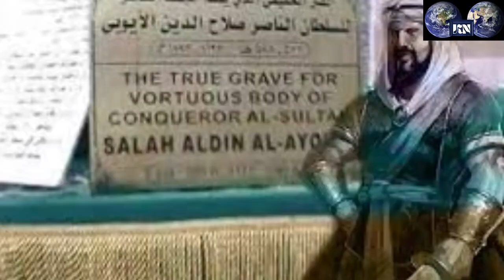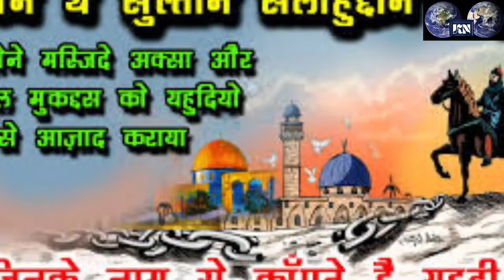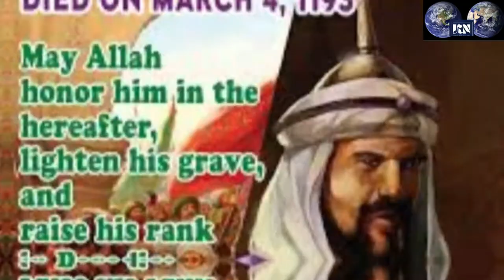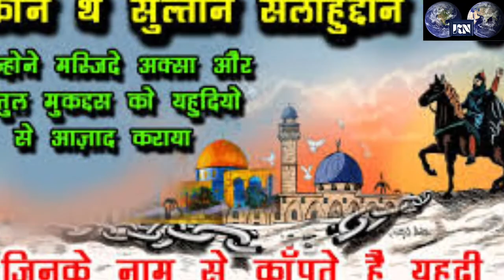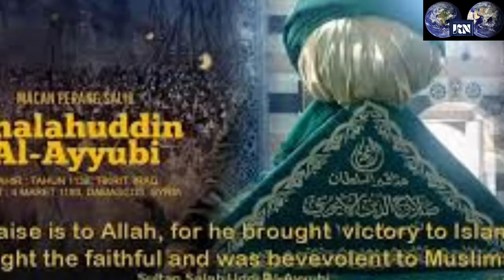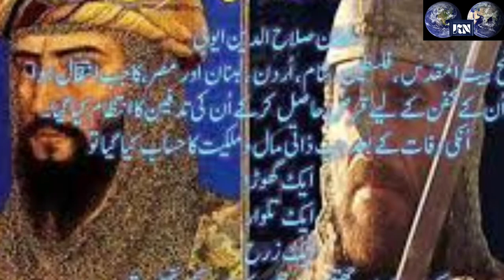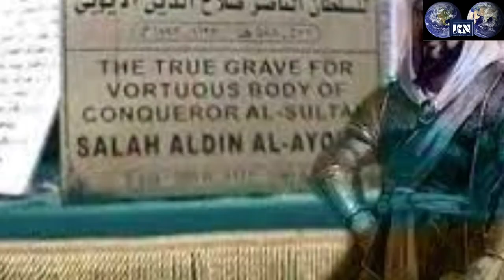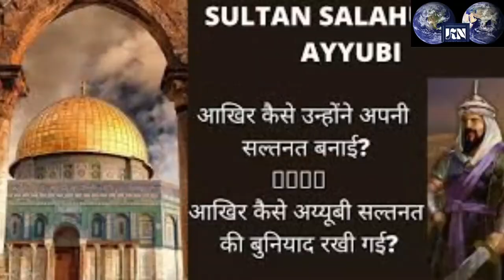सलाहुद्दीन अय्यूबी कौन थे?सलाहुद्दीन अय्यूबीFull History सुलतान सलाहुद्दीन अय्यूबी(रह.) इस्लामी Hero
सलाहुद्दीन अय्यूबी कौन था?सलाहुद्दीन अय्यूबी का History सुलतान सलाहुद्दीन अय्यूबी(रह.)  इस्लामी Hero

Topic Related =sultan salahuddin ayyubbi
sultan saladdin
fateh baitul muqaddas
#1187 conquer Jerusalem
Jerusalem winner

Details